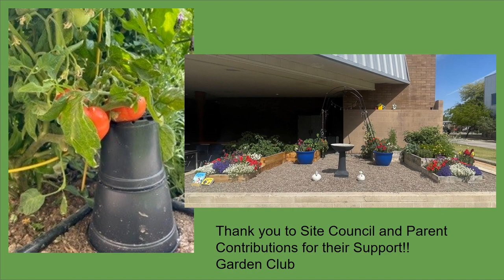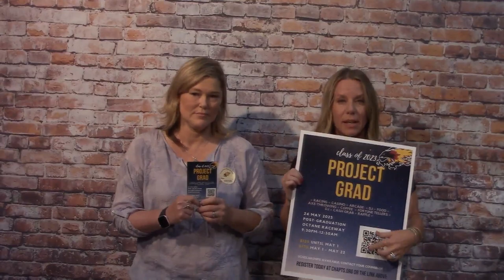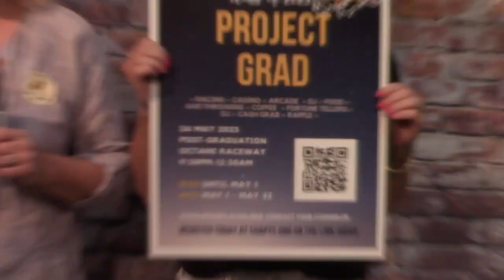Firebird Word 04/27/23